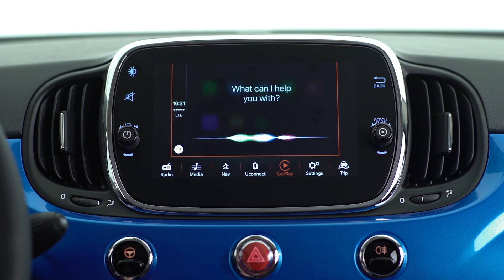Fiat | 500 Mirror : El futuro en tus manos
Interior futurista, exterior icónico. Conéctate al nuevo Fiat 500 Mirror con la insignia del espejo en ambos lados y los espejos retrovisores con cubiertas cromadas.

A bordo del Fiat 500 Mirror tendrás todo lo que quieras, porque siempre estarás conectado.

El sistema Uconnect ™ 7 "HD LIVE es compatible con Apple CarPlay y Android Auto ™ para responder a llamadas, intercambiar mensajes, elegir la mejor ruta o escoger canciones y listas de reproducción, para todo tipo de viajes, con un simple toque.

Creemos en el futuro, y todavía más en la pasión de nuestras ideas: sabemos que son esos los elementos que impulsan nuestros mañanas.
No necesitas mucho para tenerlo todo.